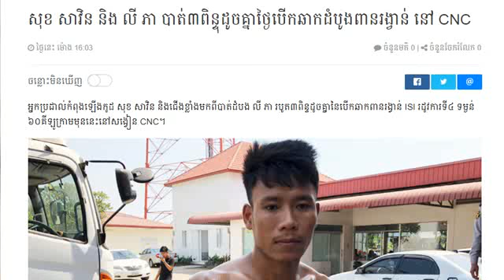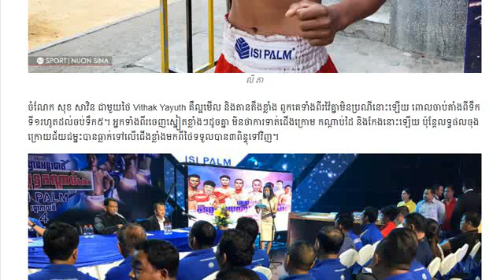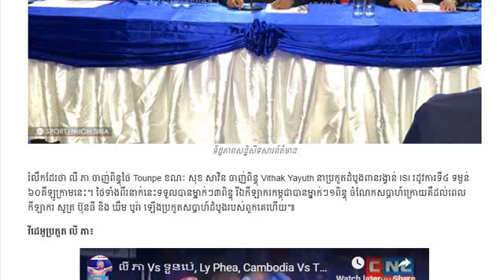គុនខ្មែរ, សុខ សាវិន នឹង លីភារបូត៣ពិន្ទដូចគ្នា នាព្រឹកមិញនេះ​ ២/០២/2019